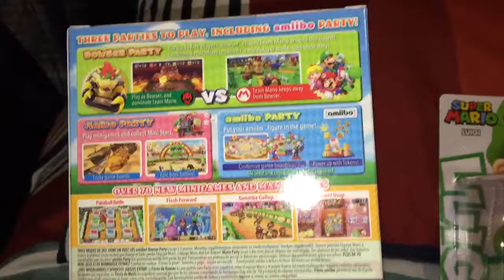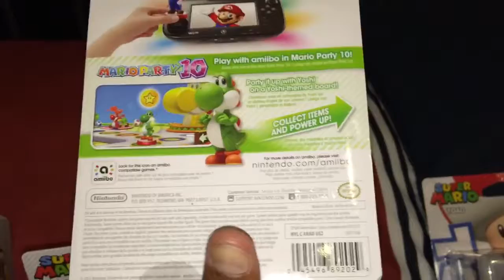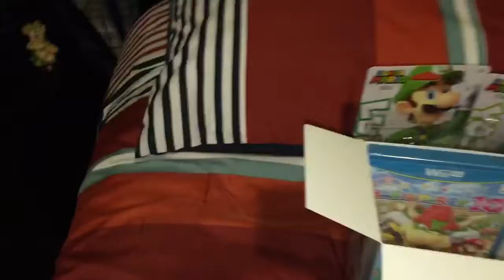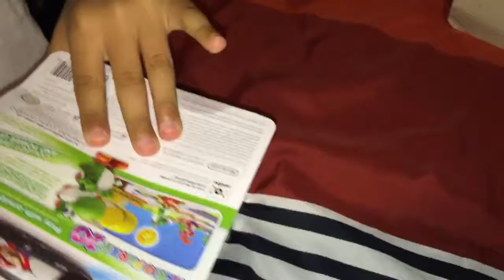Mario party 10 bundle Unboxing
Unboxing amiibo figures  with my son as I'm desperate to play he's having hard time opening Amiibos.